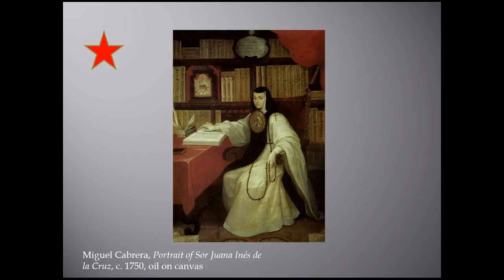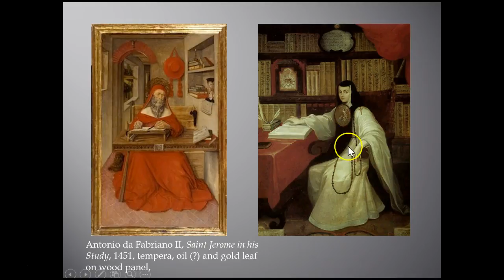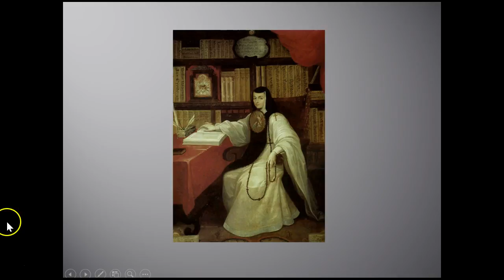Colonial Americas Part 3